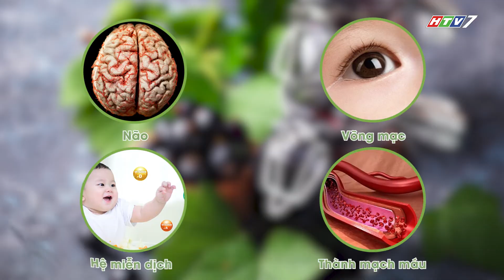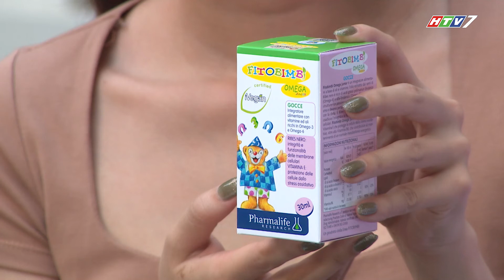BÁC SĨ NHI KHOA TẬP 11: NHỮNG DƯỠNG CHẤT CẦN BỔ SUNG CHO BÉ SINH NON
Trẻ sinh non thường bị chậm phát triển, đặc biệt là ở giai đoạn 0-2 tuổi. Bé thường bị chậm phát triển ngôn ngữ, chậm phát triển thể chất, tư duy, cảm xúc, giác quan. Vậy, khi bị sinh non bé sẽ phải đối diện với nguy cơ nào? và ba mẹ nên bổ sung dưỡng chất quan trọng gì để bé sinh non có thể phát triển thế chất, trí tuệ như các bé không sinh non?
Bằng nhiều tình huống hài hước, gần gũi trong cuộc sống, với sự tham gia của Thạc sĩ Bác sĩ Đào Nguyễn Phương Linh – Khoa sơ sinh Bệnh viện Y dược TP Hồ Chí Minh và các diễn viên nổi tiếng và các diễn viên hạng nổi tiếng như Hồng Vân, Lê Lộc, Phương Lan, Lâm Thắng, Bác sĩ Nhi khoa sẽ đem đến những kiến thức bổ ích, dễ áp dụng để chăm sóc sức khỏe trẻ sinh non từ sau sinh đến 12 tuổi
Đón xem chương trình Bác sĩ Nhi khoa được phát sóng lúc 17 giờ 50 chủ nhật hàng tuần trên kênh truyền hình HTV7
👉 Fitobimbi Omega – Omega thực vật an toàn cho bé - Nhập khẩu nguyên hộp từ Italy Hỗ trợ phát triển não bộ - Tốt cho mắt Fanpage
👉 Các sản phẩm được ưa chuộng khác dành cho bé:
Siro thảo dược hỗ trợ bé ngủ ngon sâu giấc Fitobimbi Sonno
Siro thảo dược giúp hỗ trợ giảm đầy hơi và nôn trớ cho bé Fitobimbi Gas